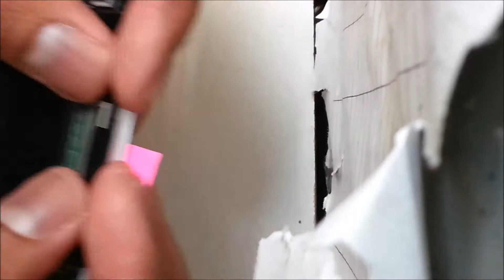Sony Xperia Sim Card slot Fix Done HD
for parts